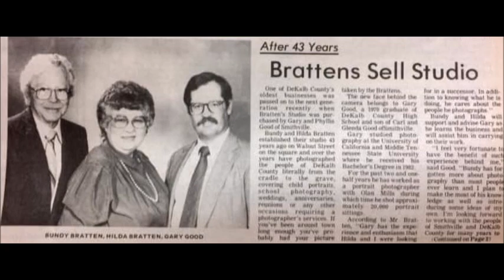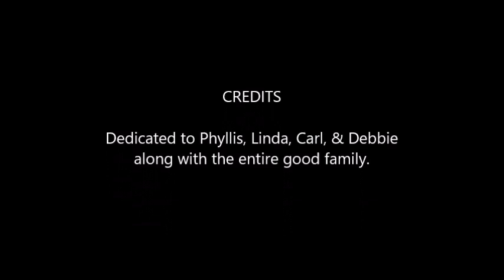Gary Good - A Musical & Photo Tribute